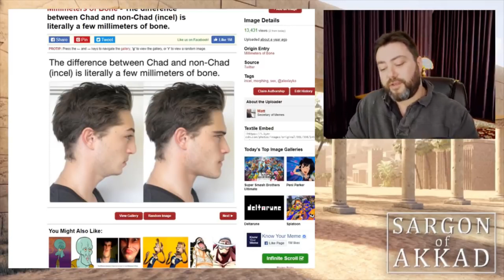Sargon Gives Insane Dating Tips to Incels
One thing that YouTuber Sargon of Akkad knows about is women. And now he generously shares his advice for scoring with chicks. Get ready to dip your paw into that sweet honeypot! Thanks, Carl!

(Tip Jar - one time tip, no membership needed)